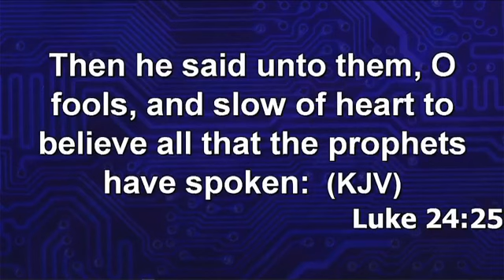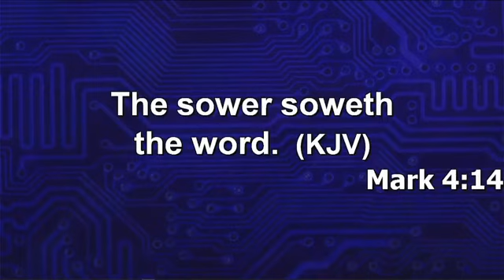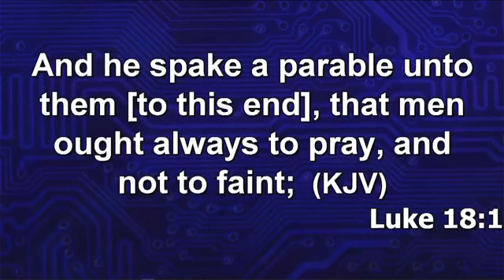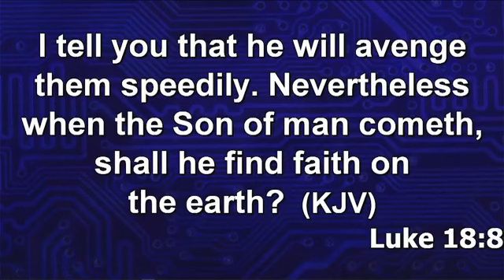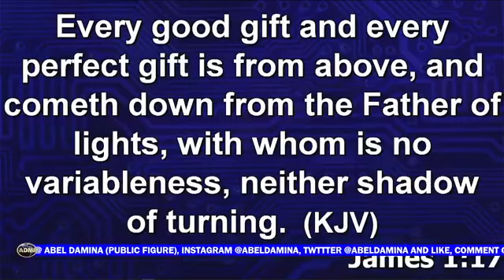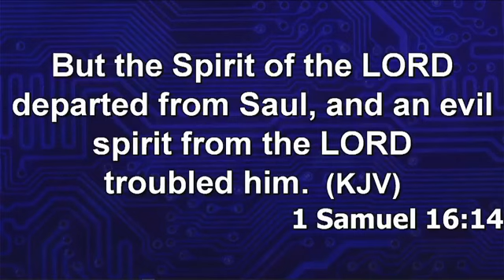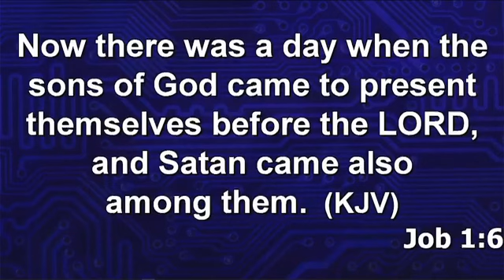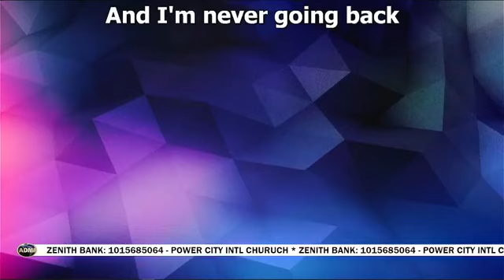DR ABEL DAMINA. POWER WORD CONFERENCE ABUJA (DAY 6B) 2ND OCTOBER, 2022